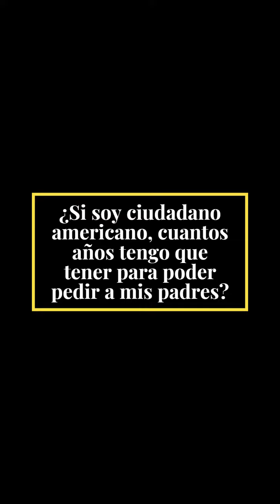¿Si soy ciudadano americano, cuantos años tengo que tener para poder pedir a mis padres?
¿Si soy ciudadano americano, cuantos años tengo que tener para poder pedir a mis padres?  Para saber la respuesta a esta pregunta, vea mi video.